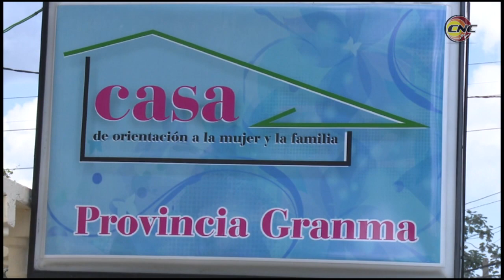Obtiene FMC Granma condición de provincia destacada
La fraternal emulación por el 23 de agosto, la Federación de Mujeres Cubanas en Granma mereció la condición de provincia destacada. Avala el resultado que más del 91 por ciento de las mujeres integran dicha organización de masa, la primera creada por la Revolución en 1960.